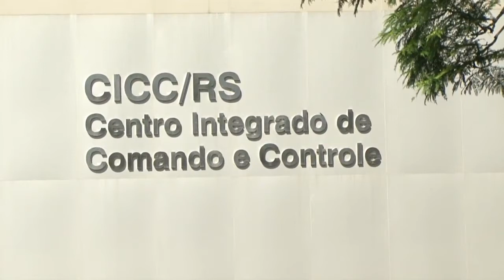GOVERNO FEDERAL ANUNCIA CONSTRUÇÃO DE PRESIDIO EM CHARQUEADAS.